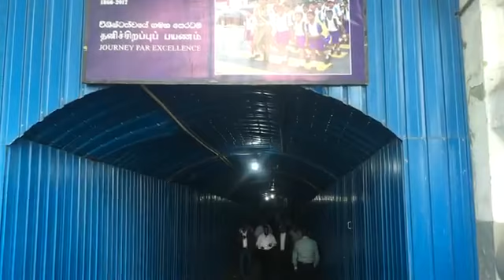உயிருக்கு தீங்கு ஏற்பட்டால் ஜனாதிபதியே பொறுப்பு; ரிஷாட் தெரிவிப்பு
உயிருக்கு தீங்கு ஏற்பட்டால் ஜனாதிபதியே பொறுப்பு;
மூன்று மணி நேர வாக்கு மூலத்தின் பின்னர் ரிஷாட் தெரிவிப்பு